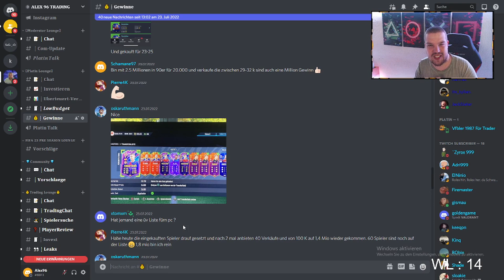12X 94+ SHAPESHIFTER PICKS +SCHNELL VIELE COINS MACHEN🤑 BESTEN FIFA 22 TRADING TIPPS✅TRADING DEUTSCH